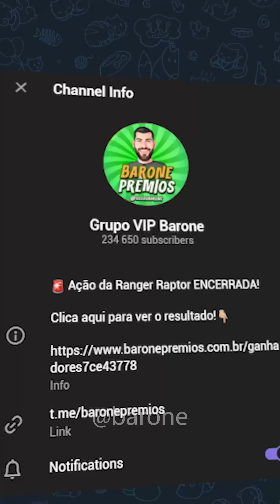Esse barco de controle remoto INDESTRUTÍVEL é o MELHOR que já testei! 🚤💨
e use o código acu752635 para ganhar desconto (Procure por barco rc e garante logo o seu brinquedo)
🔗 CLICA NO LINK E ENTRA NO GRUPO VIP PRA NÃO FICAR DE FORA!👇